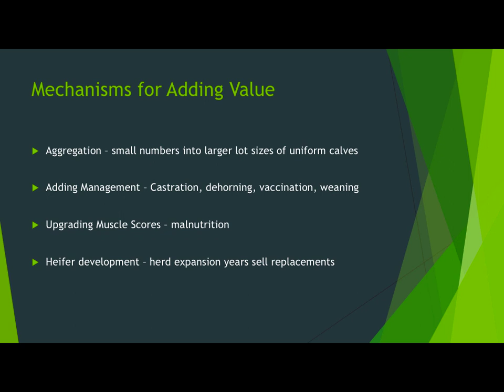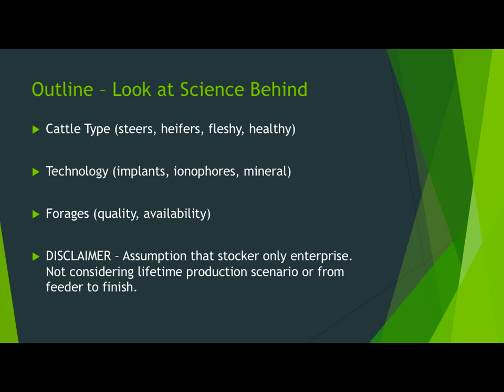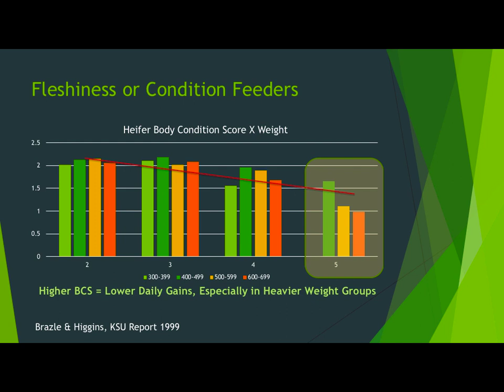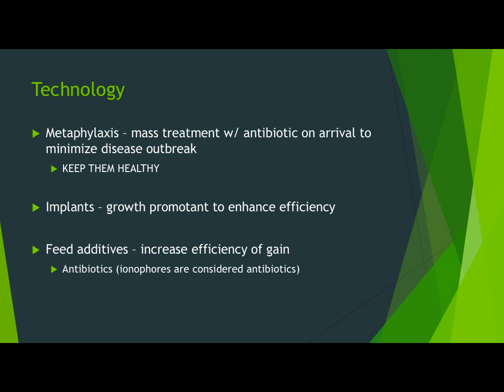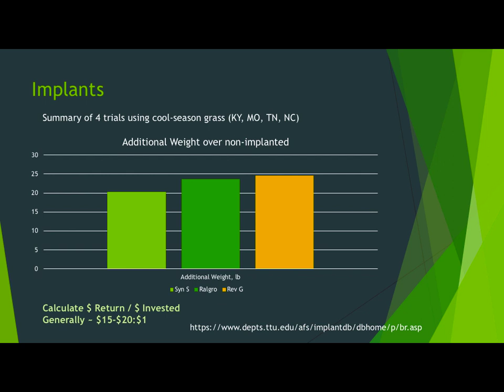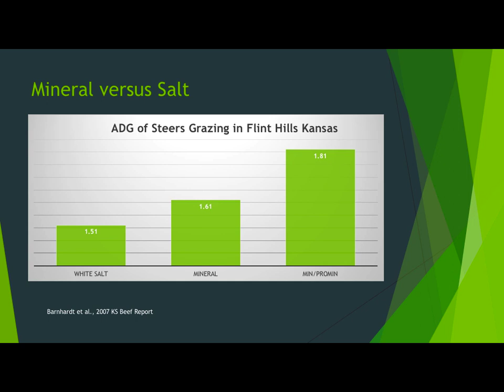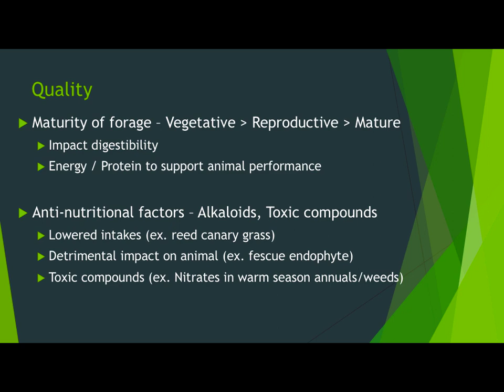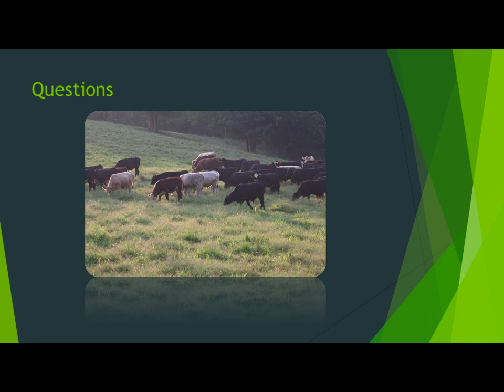Considerations for Making a Profit with Stockers-Jeff Lehmkuhler, University of Kentucky